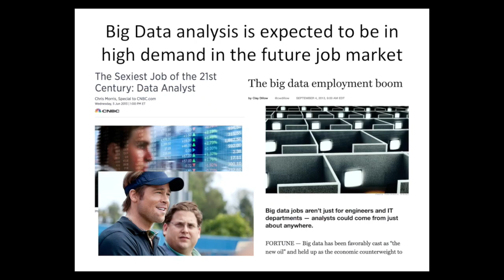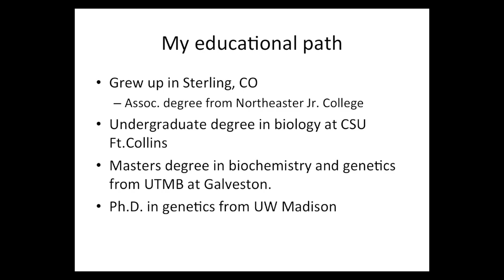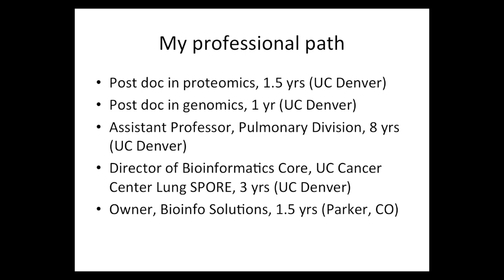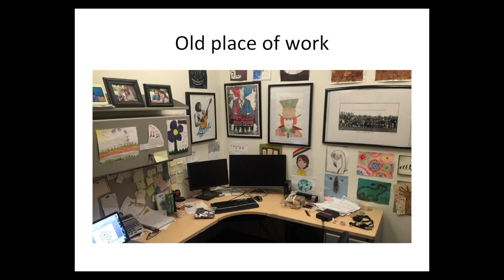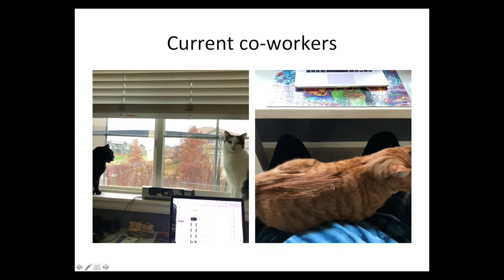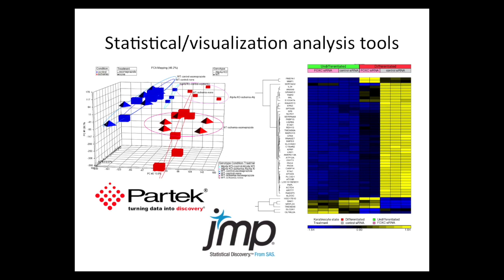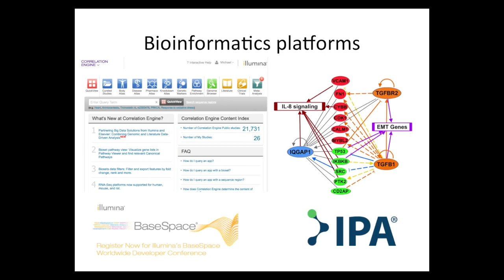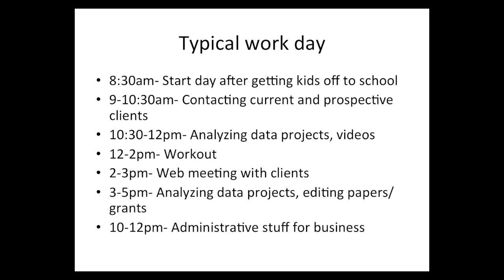So you want to be a data scientist_Pt2_My background, typical day and data analysis tools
Lecture given to the Careers in Science Club at the University of Colorado Denver on November 15, 2017. In this section I discuss how I ended up a bioinformatician/data scientist and talk about some of the analysis tools that I use for my job.